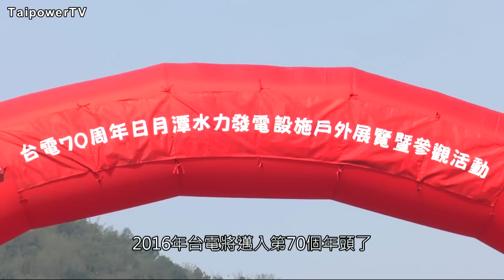台電影音網105.04.20節目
歡慶台電70週年  千人健行日月潭